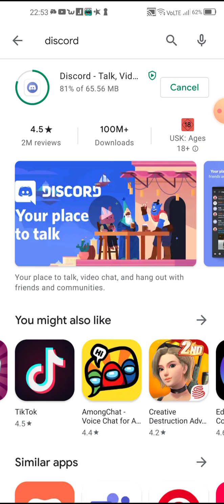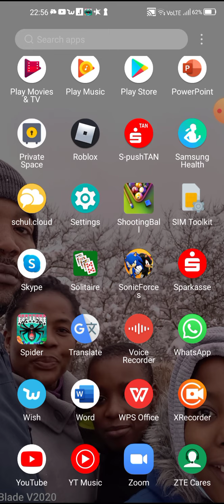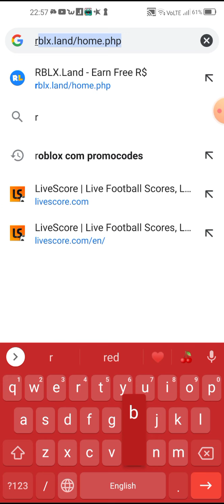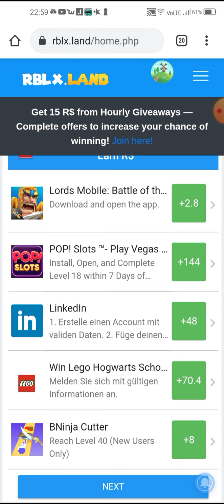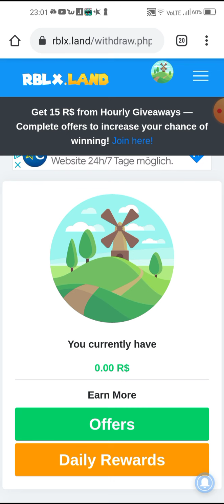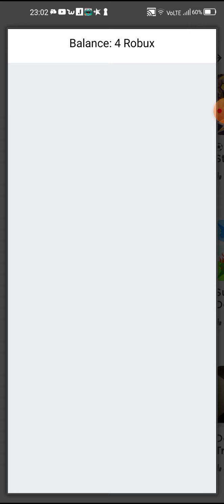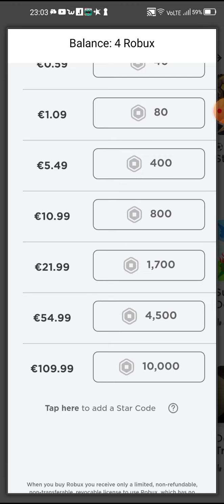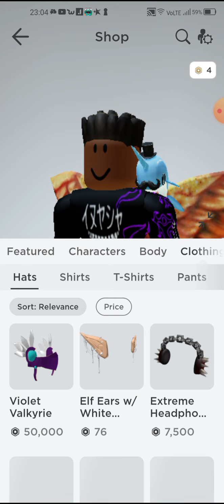wie man gratis robux verdient (kein password 🔑)